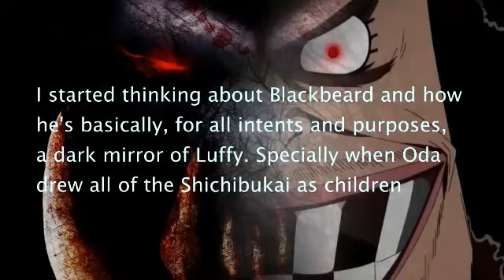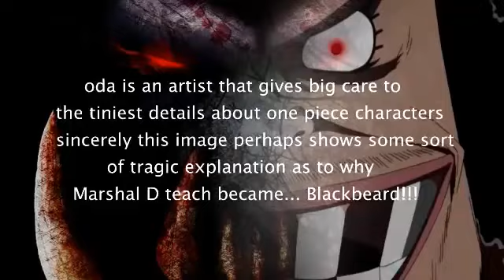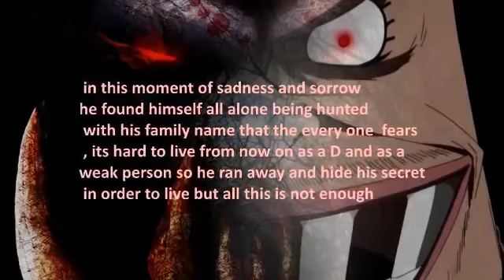One Piece Theory Blackbeard - Tragic Sad Past/ Origins - One piece chapter 817+